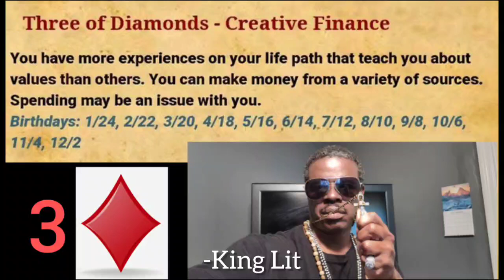Three of Diamonds♦ birthday personality traits.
The Three of Diamonds birthdays are: 1/24, 2/22, 3/20, 4/18, 5/16, 6/14, 7/12, 8/10, 9/8, 10/6, 11/4, 12/2